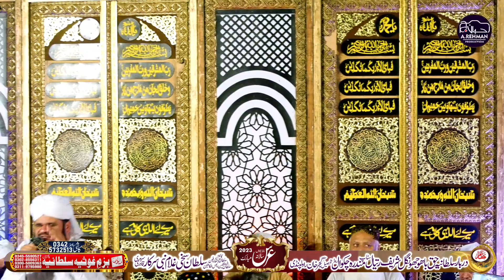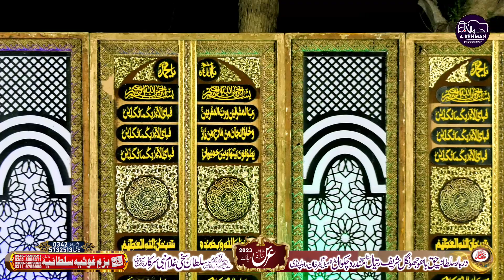Tasawar Raza Attari | Tajdar e haram | New Naat Sharif By Tusawar Raza Attari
Other top rated Video!
his Video Copyright by A.Rehman Video  Youtube Channel:
Sune Kon qissa dard dil mera gum gusar chala gya by Alhaaj gultarauf Naqshbandi
Mufti Muhammad Iqbal Chishti | SHAN_E_ALEBAIT | Part 2.
Har cheez ka Maalik ALLAH | Allama Moulana Siraj uddin Siddiqui | baap ki shan|Heart Touching Beyyan.

► Naat new bayan and islamic Videos are uploaded to this channel.

New Mehfil Naat 2021 | Touseef Ahmad Roofi | A.Rehman Video

Syed Fahad Hussain Shah | New Mehfil-e-Naat 2021 | A.Rehman Video
Description
Thanks for visiting @ A.Rehman Video an official YouTube channel Channel Published serving our viewers on YouTube since
2015.
Scope,
We publish recorded videos and live streaming the ONLY Islamic events such as Mahafil-E-Naat, Qawalies, Beyans and Tilawats on our channel. We publish our own produced contents CAPTURED, RECORDED, MIXED and EDITED in our own equipment. We maintain MASTER COPIES in ORIGINAL VIDEO FORMAT S (RAW, AVI) to present as an evidence to YouTube or for any other legal usage and law enforcement bodies.

►   Our Purpose Is Not To Support Any Political Party.

As well as its our HUMBLE REQUEST to our others respected YouTubers PLEASE DO NOT COPY OUR STUFF from youtube nor from facebook we have to take them down which resulting in strikes to your channels. Hope you will understand.

Best Regards

C.E.O
► A.Rehman Video ►  @a.rehman video